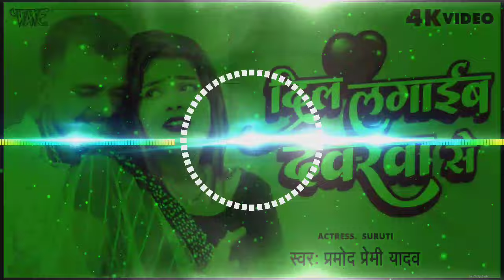Dil Lagaib Devarwa Se Dj Rajkamal Basti Dj Rajan Raj Hi Tech Khatrnak Competition JBL Mix Dj Remix